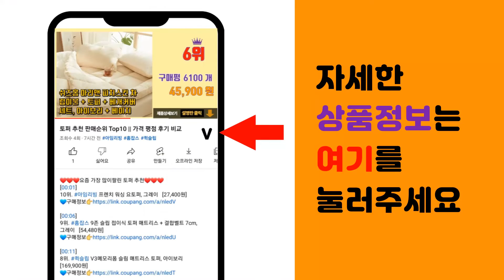삼성도어락 추천 판매순위 Top10 || 가격 평점 후기 비교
❤️❤️❤️요즘 가장 많이팔린 삼성도어락 추천❤️❤️❤️

[00:01]
10위. 삼성SDS 지문인식 푸시풀 디지털 도어락 SHP-P71F + 보강판 2p [339,000원]

[00:06]
9위. 삼성SDS 손잡이 일체형 번호키 디지털 도어락 SHP-DH520 [164,000원]

[00:11]
8위. 삼성 도어락 DP960 PLUS 골드 지문인식 푸시풀 도어락 디지털도어락 현관 자가설치 셀 [450,000원]

[00:16]
7위. 삼성전자 프리미엄 푸시풀 디지털 도어락 SHP-P51, SHP-P51RBXK [240,000원]

[00:21]
6위. 삼성스마트도어록 와이파이 푸시풀 도어락 SHP-DR700 [353,400원]

[00:26]
5위. 게이트맨 와이드 보조키도어록 WK-20 + 걸이형 카드키 4p [58,150원]

[00:31]
4위. 삼성SDS 스마트 디지털 보조키형 도어록 SHS-1321 + 카드키 2p + 걸이형 카드키 [89,610원]

[00:36]
3위. 삼성 프리미엄 푸시풀 지문인식 디지털도어락 SHP-P71FN [290,000원]

[00:41]
2위. 삼성전자 무타공 도어록 SHP-H20 + 항균 필름 + 카드키 걸이형 + 스티커형 세트 [102,070원]

[00:46]
1위. 삼성전자 스마트 도어락 SHS-1321 [78,700원]